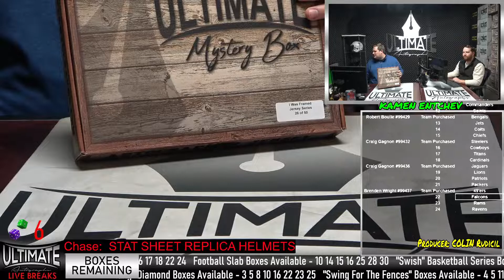10/10/2022 Happy Hour Breaks - Bills Dynasty Jersey